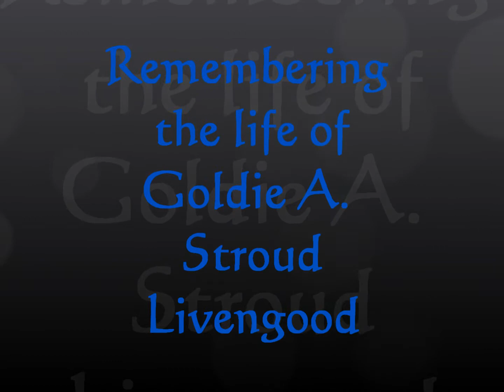Remembering Grandma Goldie Stroud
Celebrating our life and memories with Goldie Stroud